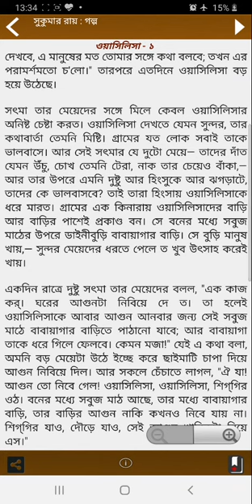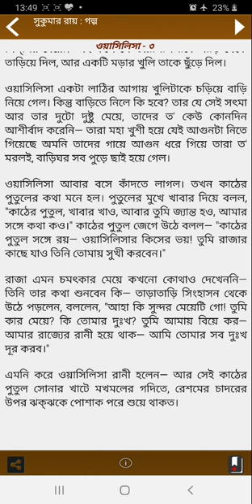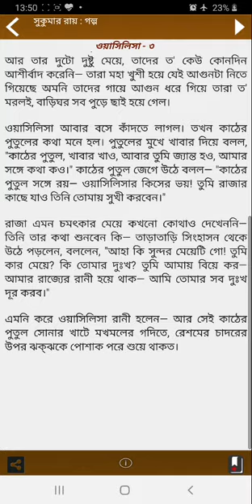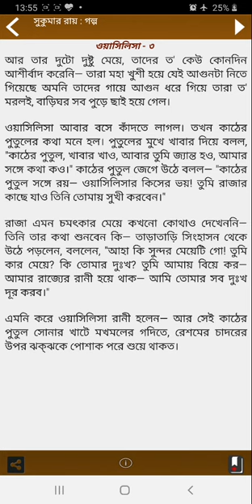wasilisa by Sukumar ray in hindi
translated by Shamayita